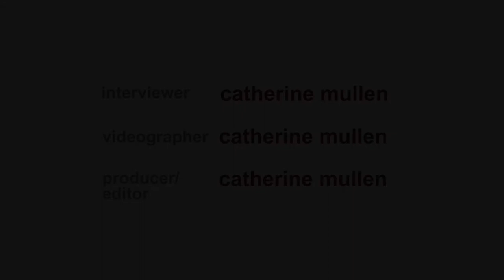Interview with Ruth Stone (Indiana University)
Ruth Stone is Professor Emerita of Ethnomusicology at Indiana University. In this interview, she discusses her graduate studies at Hunter College and Indiana University, her research on timing in performance and music as event among the Kpelle people of Liberia through the framework of phenomenology, writing a book on ethnomusicological theory, examining expatriate musicmaking and African musical influences in the Middle East, her recent project focusing on the Ebola crisis in West Africa, her role as a professor and administrator at Indiana University, and the value of ethnomusicology as a tool for learning about human performance and activity.

Video produced and edited by Catherine Mullen (Indiana University). Interview conducted and video-recorded by Catherine Mullen at Indiana University in Bloomington, Indiana, March 10, 2020.

“Conversations in Ethnomusicology and World Music” is produced by the Society for Ethnomusicology,